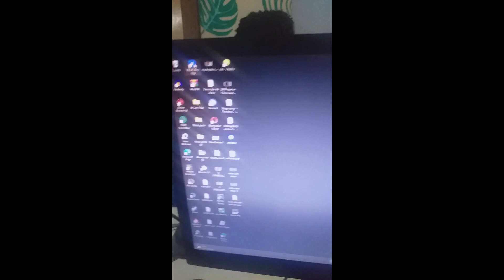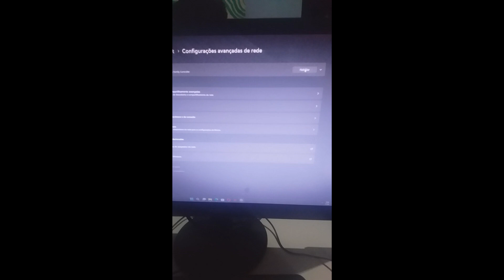Erro no VEGAS PRO 19! E agora?!